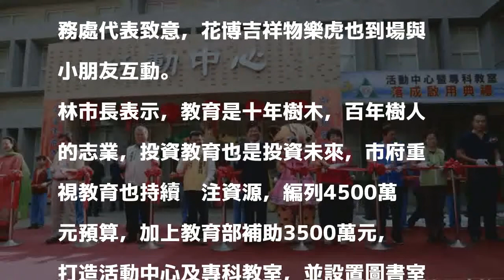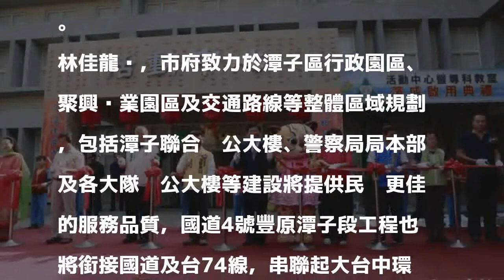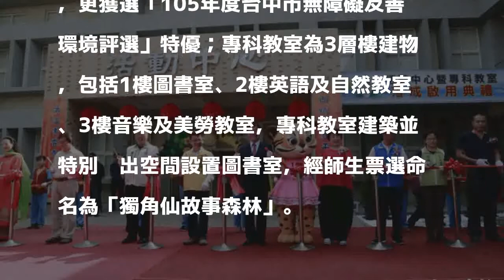潭子區新興國小活動中心及專科教室落成啟用！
〔記者歐素美／台中報導〕台中市潭子區新興國小為聚興、新田社區唯一小學，新校區一般教室與行政辦公室功能都已完備，但缺乏大型室內活動場所，經市府與中央斥資8000萬元，興建活動中心及專科教室，今天落成啟用！